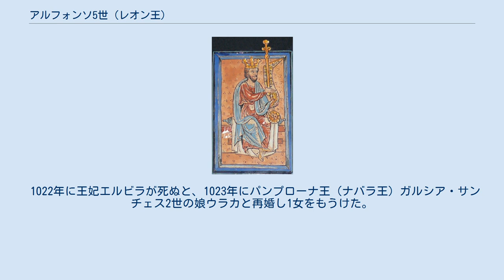アルフォンソ5世 (レオン王)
アルフォンソ5世 （Alfonso V de León、994年頃 - 1028年8月7日）は、レオン王（在位：999年 - 1028年）。
 ベルムード2世の子で、父の死によって、母エルビラ摂政のもと5歳で即位した。
彼はアルマンソールの襲撃で破壊されたレオンの再建を行った。
1017年に授けたレオンに対する憲章の準備のため、貴族たちをクリア・レヒア（Curia Regia）に召集した。
 1017年頃成年に達したアルフォンソは、政治的に不安定な王国を継承した。
摂政である母エルビラ、王国の重要な貴族3人がこの時表舞台から降りている。
アルフォンソ5世は行政を有効に活用したいと思い、新しい法的枠組みを必要とした。
 1017年に召集されたクリア・レヒアにおいて、封建体制下でのレオンにおける司法条項としてレオン憲章が公布された。
それはこれまでの不安定な状態に終止符を打ち、王権を復活させるものだった。
 1028年、ヴィゼウ包囲中にアルフォンソは死去した。
彼の遺体はレオンへ運ばれ、サン・イシドロ教会の王室霊廟へ埋葬された。
 1013年頃、ポルトガル伯メネンド・ゴンサレスの娘エルビラ・メネンデスと結婚。
2子をもうけた。
 1022年に王妃エルビラが死ぬと、1023年にパンプローナ王（ナバラ王）ガルシア・サンチェス2世の娘ウラカと再婚し1女をもうけた。